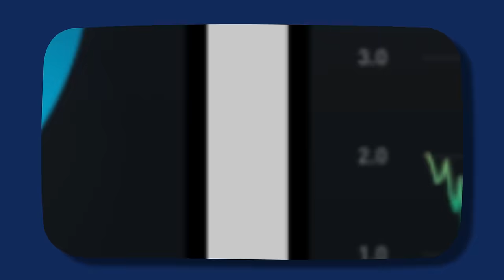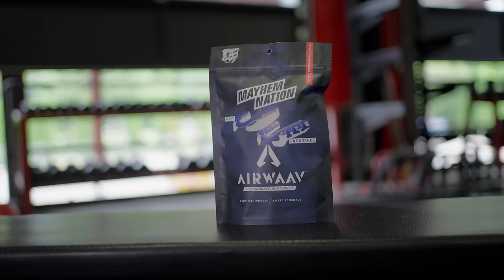Rich vs Dave?! Open 24.1 Recap // The Rich Froning Podcast 026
» MTN OPS - NEW AND RETURNING customers can Save 20% on their purchase when you and use code FRONING.

CrossFit Mayhem is a YouTube channel for all things crossfit - including videos on CrossFit Games, Workouts, Training sessions, and more. 🔔